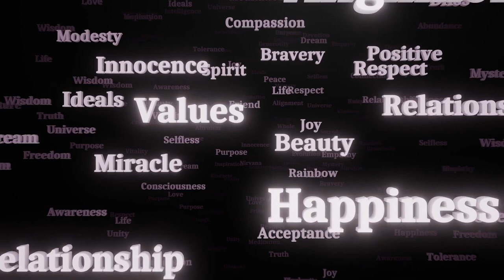【断言】公認心理師試験の勉強でテクニックは枝葉でしかない【王道を行こう】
公認心理師試験を解く際のテクニックについて知りたい人も多いのではないでしょうか？この動画を見ることで公認心理師試験のテクニックは枝葉にすぎないこと、そして公認心理師試験では木の幹を押さえることが重要であることが分かります！公認心理師試験を受験する方は必見です！

～目次～
00:00 はじまり
00:41 目次
00:59 公認心理師試験のテクニックは枝葉
02:19 公認心理師試験では木の幹を押さえる
03:14 まとめ
03:45 おまけ

～BGM～
パステルハウス